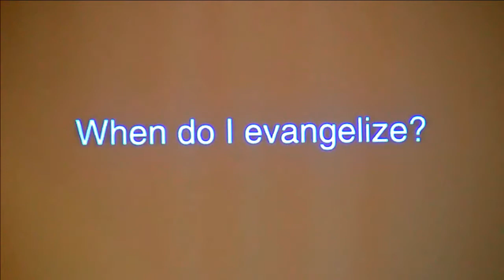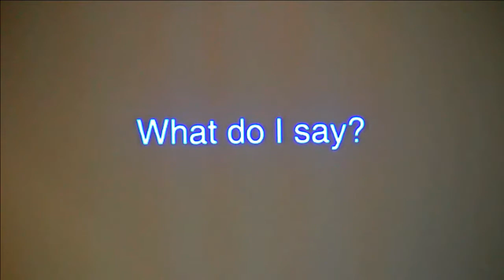6-10-18 Sermon - Evangelism (it's not a dirty word) - Laura Whistler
Sharing the story of Jesus working in our lives can be intimidating, scary even. If we let out fears keep us silent, Satan is the only one who wins. If we listen to the prompting of the Holy Spirit as have an opportunity to come along where God is already working. God gave us love and boldness to share his love. In letting fear rule what we share we miss the opportunity to be at the intersection where God's love meets someone's insecurities and hurts.

After hearing this message, we hope you will practice telling fellow Christians what Jesus is doing in your life. Be bold to share with nonchristians who you already have a foundation of friendship with.

Lessons: Exodus 3:10-14, 2 Timothy 1:6-7, Matthew 28:19-20